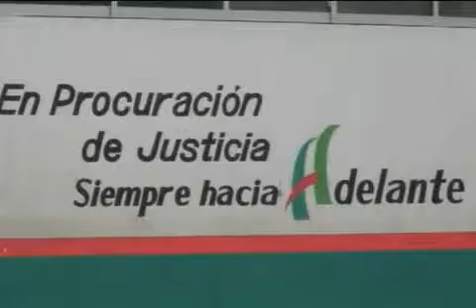La Comisión Nacional de los Derechos Humanos envió una recomendación a la Procuraduría de Justicia